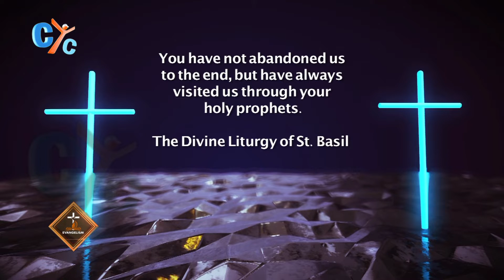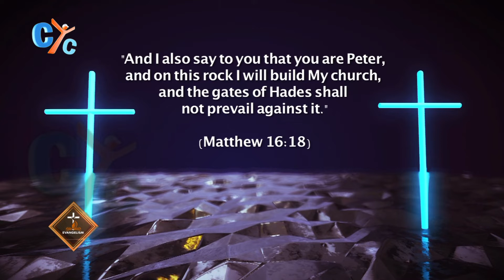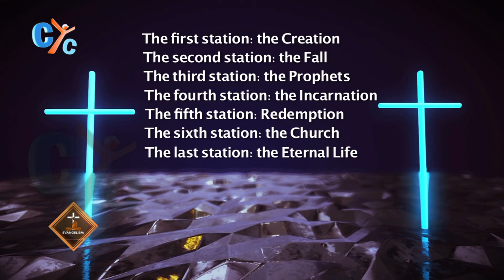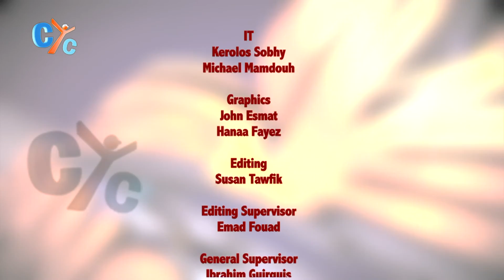Evangelism E03: Stations of Salvation and the Lies P2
In this episode of "Evangelism" we will go through many stations like
(The Prophets, The Incarnation, Redemption, …)